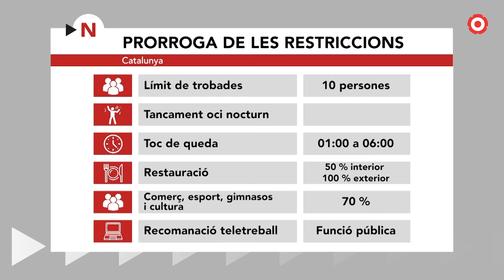Es prorroguen 14 dies més les mesures per frenar la Covid-19